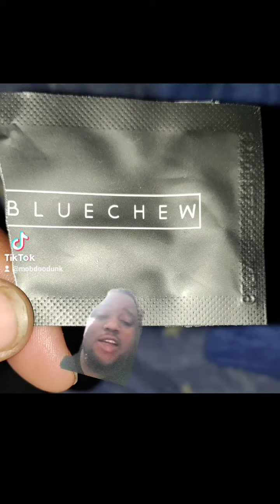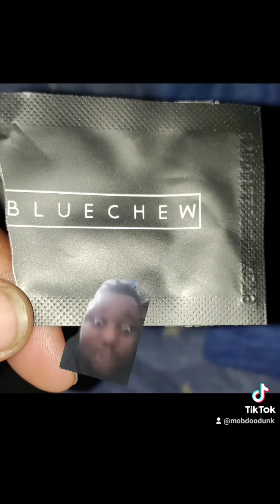I'M CHEWED UP PT. 2